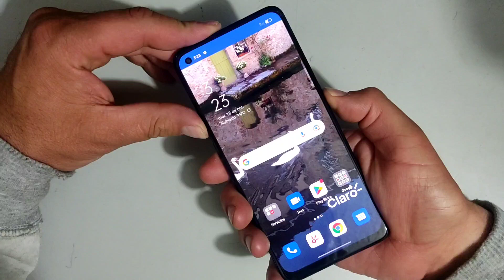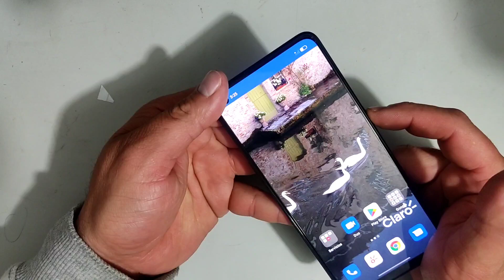Cómo apagar oppo reno 7 - Forzar apagado oppo reno 7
Camara oppo reno 7